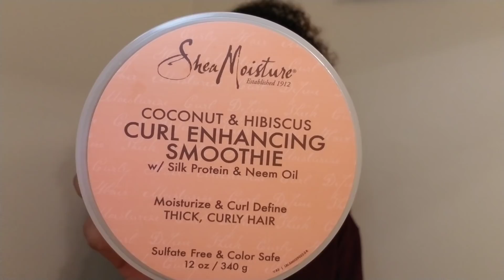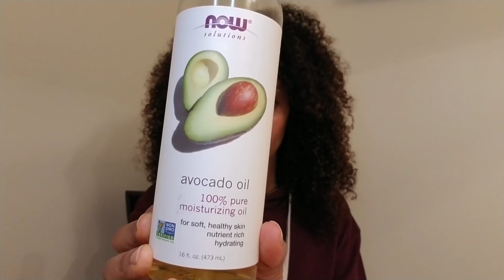ጸጉሬን የምታጠብ ቀን የማደርገው ነገር/ wash day routine for natural hair.